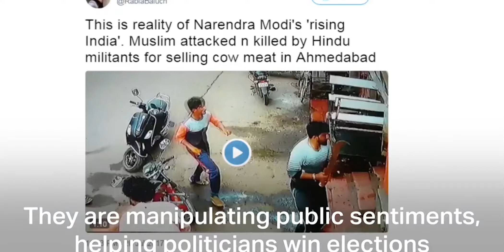What the ...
Fake News needs to find its true spot. The trash can. Rise in unison to fight Fake News.